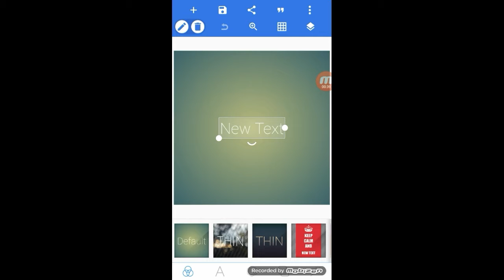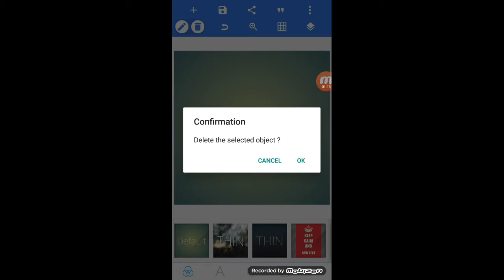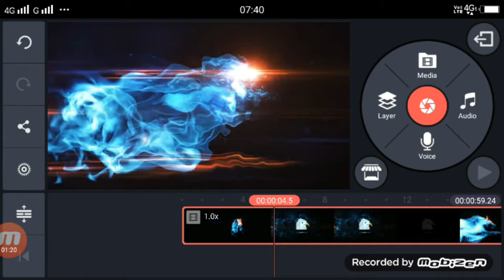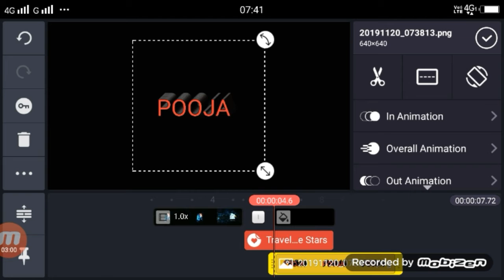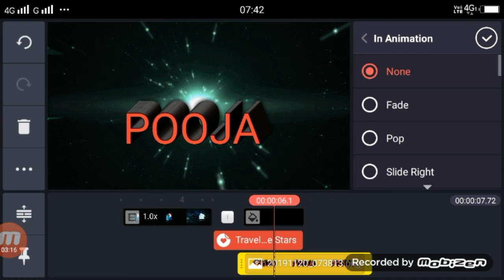TikTok Par FOX Name Video Editing | toktok par fox name wala video kaise banaye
Apps

►your question